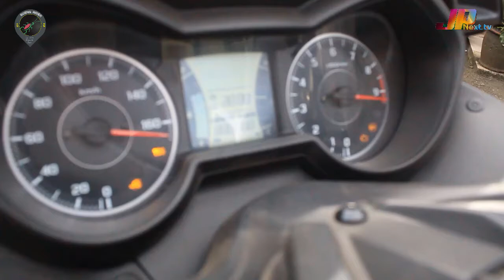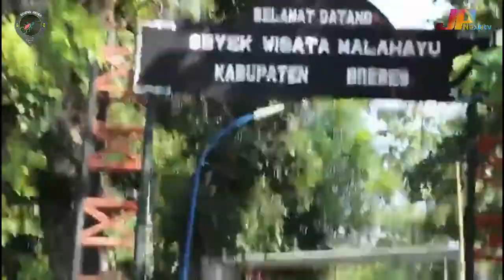Boeng Rider - Ngaspal Malahayu Brebes